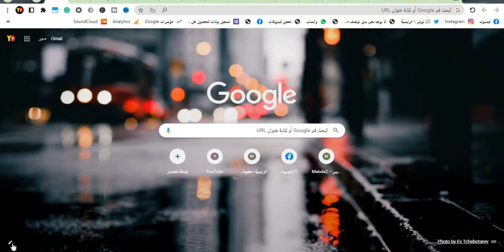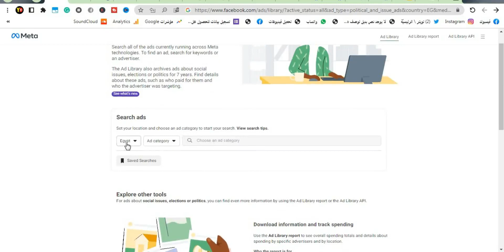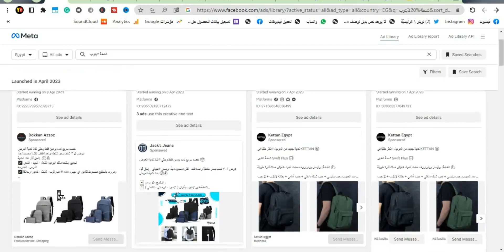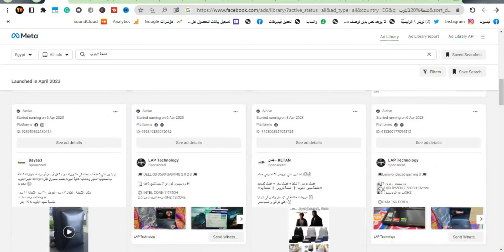كيف تعرف أفكار وإعلانات منافسيك وتتفوق عليهم ؟ سر اعلانات الفيسبوك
ازى تشوف اعلانات كل منافسينك على الفيسبوك ؟  سر اعلانات الفيسبوك هعلمك فيه ازى تعرف على اعلانات المنافسين بتوعك على الفيسبوك بطريقة شرعية 100%

المقالات الهامة:-

11 وظيفة ستكون أكثر طلبًا وربحًا في المستقبل للشباب (رقم 2 مهمة للغاية)